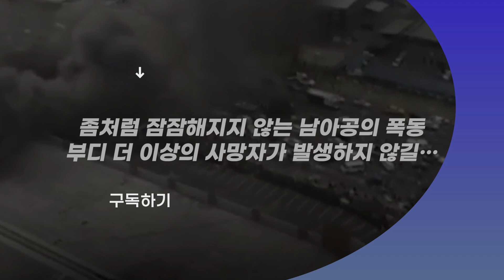불타는 건물서 아이 던진 엄마의 결단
(서울=뉴스1) 문동주 기자,정혜진 인턴기자 = 남아공이 닷새째 폭동으로 혼란을 겪고 있는 가운데, 시위대 방화로 불이 난 건물에서 아이를 던져 살린 엄마의 사연이 화제다.

영국 BBC에 따르면 13일(현지 시간) 남아공 더반의 한 건물에서 시위대의 방화로 추정되는 화재가 발생하자 한 엄마가 아이를 구하기 위해 건물 밖으로 아이를 던졌고, 밑에 있던 시민들이 아이를 받아 생명을 구할 수 있었다.

BBC에 따르면 다행히 엄마와 아이 모두 다친 곳 없이 다시 상봉할 수 있었다.

한편 남아공에서 발생한 폭동과 약탈 사태가 5일째로 접어들며 이로 인한 사망자 수는 72명으로 늘었다고 현지 경찰이 밝혔다. 이번 폭동은 제이콥 주마 전 대통령이 지난 8일 부정부패 혐의로 구속되자 촉발됐다.